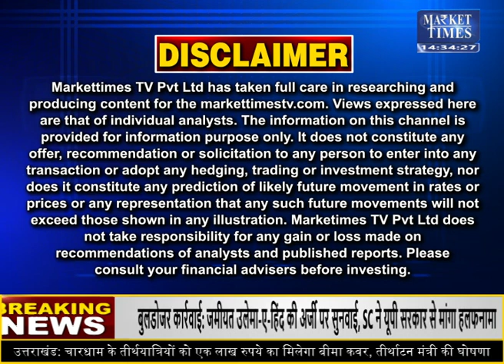चीनी निर्यात पर सरकार लगा सकती है सीमा